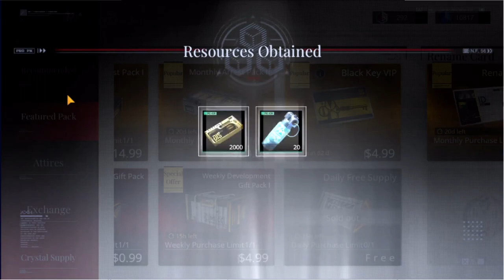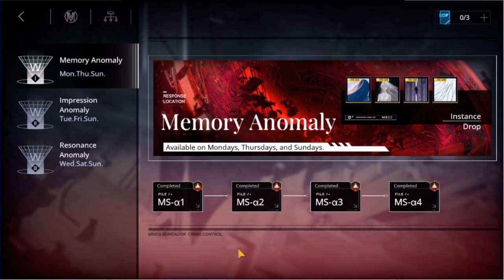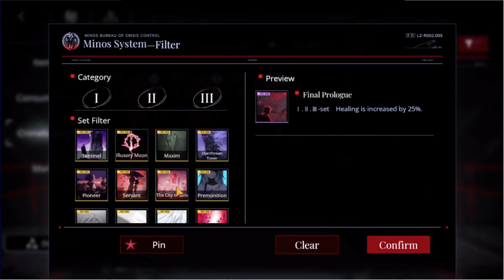PTN part 86.58